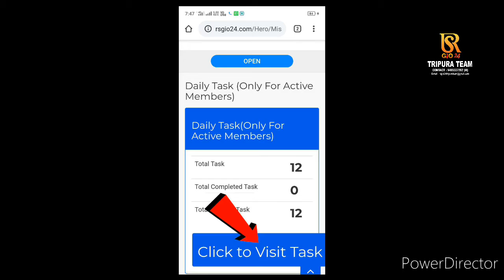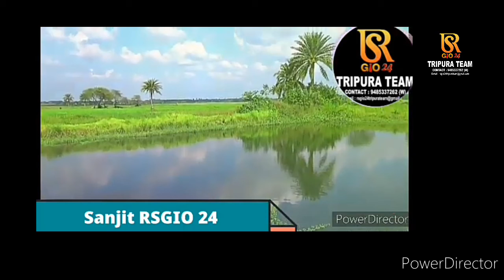How to Complete Active Task RSGIO 24